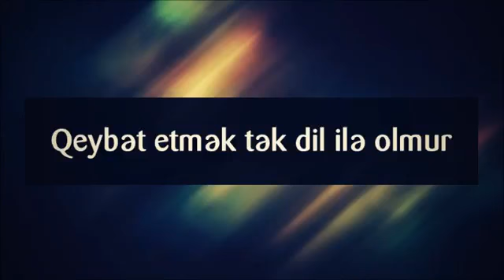Qeybət etmək tək dil ilə olmur ¦¦ Rəşad Hümbətov Resad Humbetov